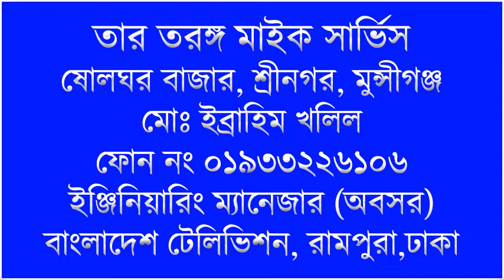TURSHA NADEER UTHAL PATHAL Abbas Uddin Ahmed